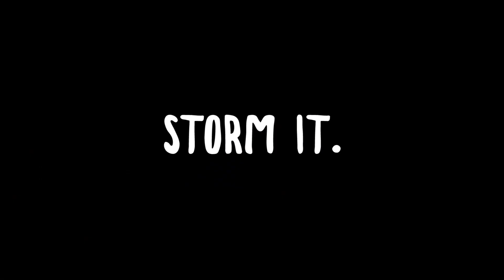Vegan Pulled "Pork" BBQ Sandwich | Two Vegans And A Black Guy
This vegan “pulled pork” uses large smoked trumpet (aka king oyster) mushrooms to replicate the texture of pulled pork. The mushrooms hold the mesquite smoke well, and shred easily. A quick pan fry afterwards before tossing with barbeque sauce will have even the most adamant meat-lover satisfied.